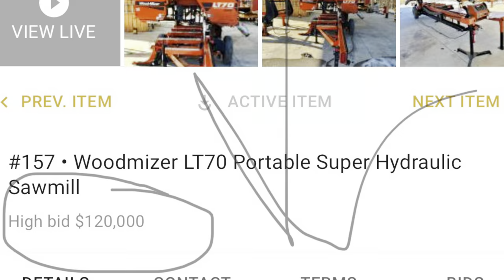Trip to Woodmizer for a log deck. Watch for a non American special mill!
Log deck is a 20’ version. Towing with a ws3 wagoneer no tow package.